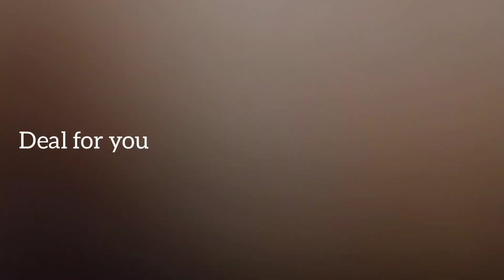Milton water bottle | Unbreakable Water Bottle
milton water bottle
malayalam
Unbreakable Water Bottle
Leakproof Unbreabale
Leakproof Unbreabale  water bottle